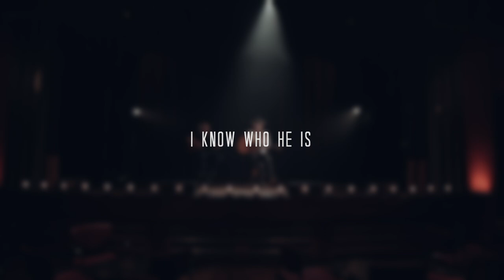William Michael Morgan - "I Know Who He Is" (Live)